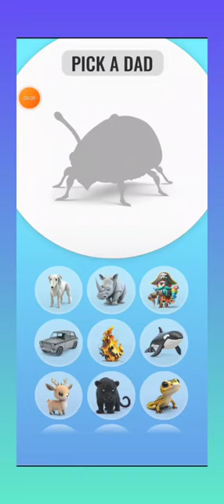Mixing the Panther + Plasma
I am mixing the Panther + Plasma ☺️

50 likes for his drawing ☺️